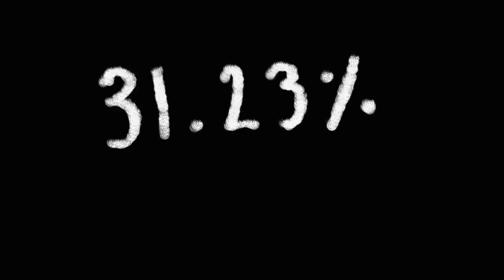Spiral of Ants (A Worm AMV)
A little AMV to celebrate Wildbow's phenomenal web serial Worm. Yes, I know that still pictures technically don't count as an AMV.